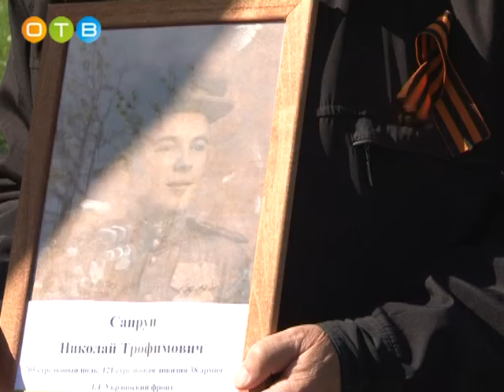День Победы в сельском поселении Успенское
В Успенском День Победы отмечали не только в столице поселения. Митинги, шествия и выступления артистов прошли в Горках-10, на Николиной горе, в Иславском, Дунино, Уборах и Маслово. Старт торжествам дало утреннее шествие колонны «Бессмертного полка» и праздничный концерт.